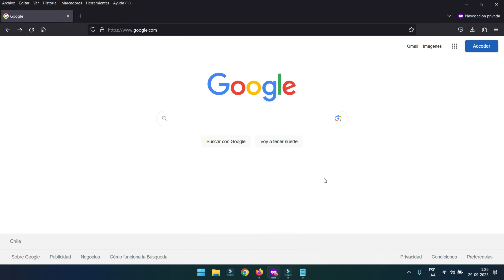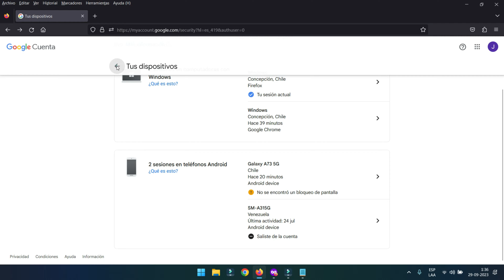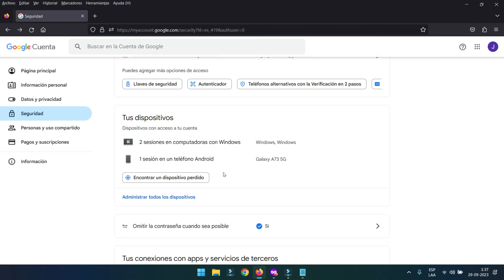Como Quitar Teléfono de la Cuenta GOOGLE 👈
👉FÁCIL ELIMINA DE TU CUENTA GOOGLE UN TELÉFONO👈, ¡Véalo AHORA!.
con estos sencillos pasos podrás eliminar un teléfono que tengas asociado en una cuenta google.
Realiza este procedimiento en caso que ya no utilices el teléfono, lo cambies, pierdas, regales, entre otros, esto te permitirá mantener tus datos y cuentas resguardadas.
👉👉👉👉Página Web Oficial del Canal👈👈👈👈